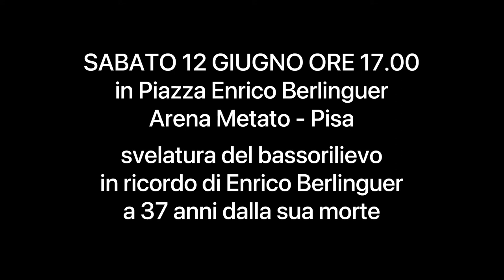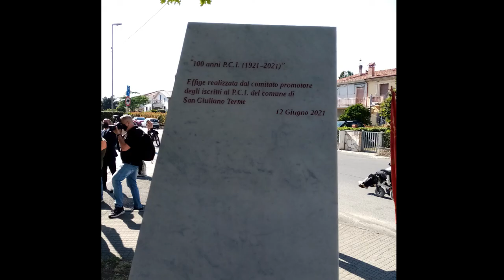Inaugurata una stele dedicata a Enrico Berlinguer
Sotto gli occhi attenti di tante compagne e compagni sabato 12 giugno è stata inaugurata una stele dedicata a Enrico Berlinguer, nell'omonima Piazza di Arena Metato, nel Comune di San Giuliano Terme, in provincia di Pisa.

 L'iniziativa è stata promossa e finanziata da un gruppo di ex iscritti e simpatizzanti del Partito Comunista Italiano  a testimoniare l'attualità del pensiero politico dell'allora segretario del P.C.I.; l'iniziativa ha anche evidenziato, almeno ascoltando i commenti dei compagni presenti, la differenza di spessore sia morale sia di elaborazione tra l'attuale generazione di politici, che si autodefiniscono di sinistra, e quella di Berlinguer che si è sempre definita comunista e, lottando, ci ha regalato la democrazia.

Allo stesso tempo molti dei presenti, senza indulgere in nostalgie, visti i gravi problemi che ci sono nel paese, hanno evidenziato la necessità di una vera opposizione  al sistema capitalistico, oggi assecondato da tutti i partiti che siedono nel Parlamento della seconda Repubblica, richiedendo un lavoro politico per la ricostruzione di quel Partito, chiuso illegittimamente da Occhetto & Co.

E' stata una gran bella giornata...
Saluti comunisti